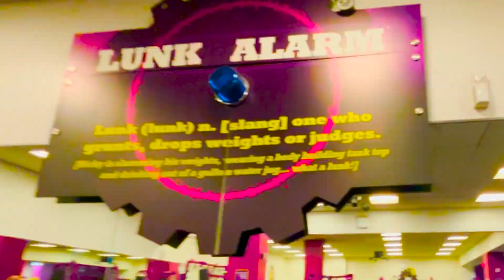Sneaking Into A Ken Carson Show 00……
What Is The Ken Carson Opium Experience 🦇 00 ?
LIKE  FOR THE YOUTUBE ALGORITHM!!